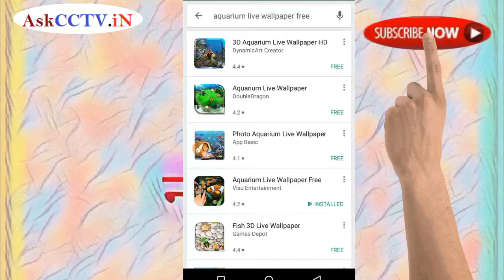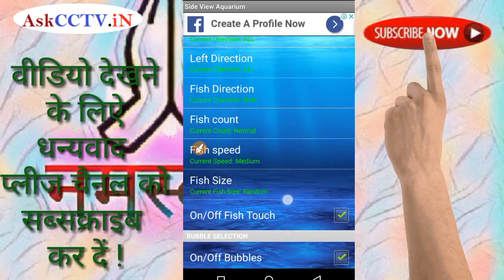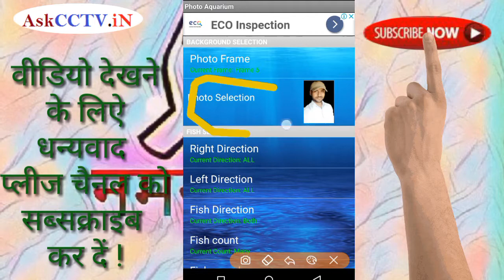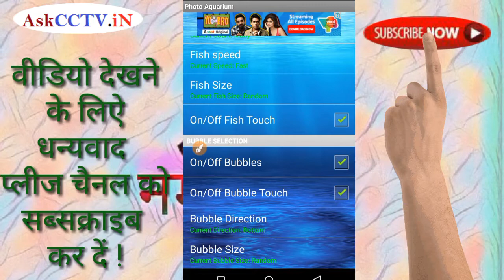फोटो जबरदस्त लाइव वॉलपेपर नई AMAZING Wallpaper Apps for Android 2018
नमस्ते दोस्त में उम्मीद करता हूँ. आप सब अच्छे होंगे आज के इस वीडियो मैंने आपको बताया है  कि फोटो जबरदस्त लाइव वॉलपेपर ! अगर यह विडियो आपको पसंद आये तो जरुर इस विडियो को LIKE का बटन जरुर दबाये और इस विडियो को अपने दोस्तों के साथ SHARE करे । विडियो देखने के लिए धन्यवाद !